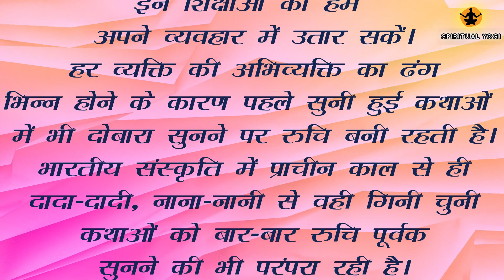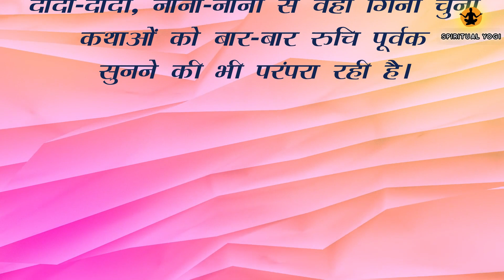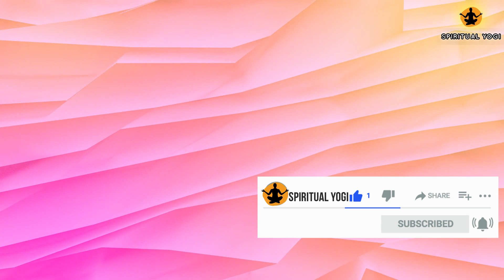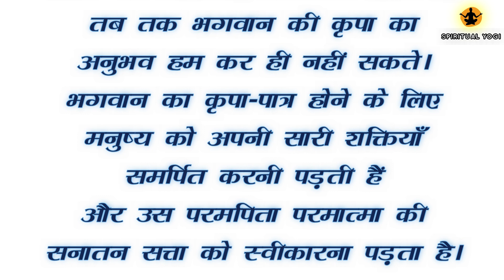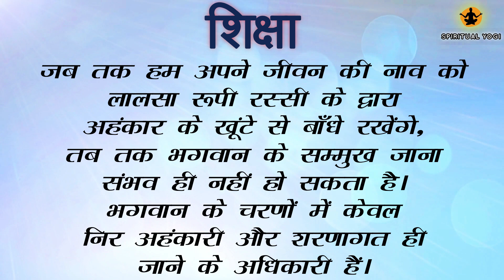राजा की नाव | Hindi stories: Story of a King | Spiritual Yogi